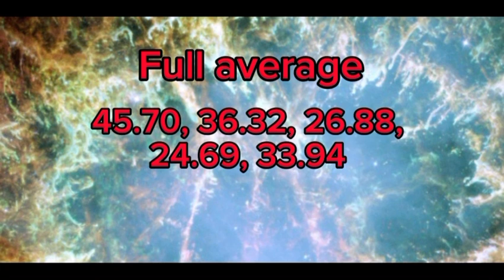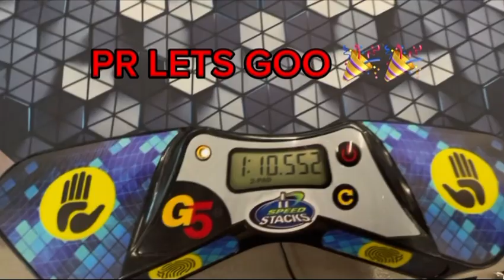Cuber Jackets Fall 2023 Vlog!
Thank you to everybody that came out to cuber jackets 2023! I hope I will be able to do more vlogs in the future and that’s it from me￼.